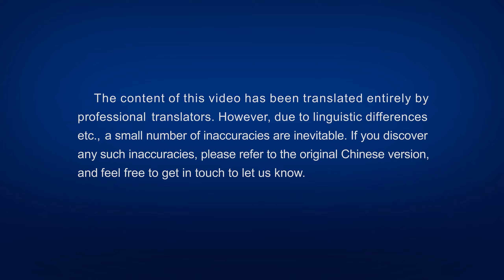Christian Dance | "The Rocky Road of the Gospel" | True Story of Christians Preaching in China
"As members of the human race and devout Christians,
it is the responsibility and obligation of us all to offer up
our minds and bodies
for the fulfillment of God's commission,
for our entire being came from God,
and it exists thanks to the sovereignty of God."

Excerpted from The Word Appears in the Flesh

"Darkness blankets the earth, packs of demons are utterly fierce.
God has appeared and worked, suffering pursuit and condemnation.
Bearing witness to God's appearance actually brings calamity.
We are driven from people's homes with knives and clubs.
Tears well up in our eyes, our hearts practically break from the sorrow.
The road of the cross is arduous, tears mix with blood.
Idols abound, evil servants harm people.
They are reputed to believe in God, yet they follow false shepherds."

Excerpted from Follow the Lamb and Sing New Songs

"Are you aware of the burden on your shoulders,
your commission, and your responsibility?
Where is your sense of historic mission? …
How many people are waiting for you to be their shepherd?
Is your task a heavy one?
They are poor, pitiable, blind, and at a loss,
wailing in the darkness—where is the way?
How they yearn for the light, like a shooting star,
to suddenly descend
and dispel the forces of darkness
that have oppressed man for so many years.
Who can know the full extent to which they anxiously hope,
and how they pine, day and night, for this? …
Are you not willing to strive, out of your love for God,
to save these survivors?
Are you not willing to use all of your energy to repay God—He who loves mankind
like His own flesh and blood?"

If our minds and bodies are not for God's commission
and not for the righteous cause of mankind,
then our souls will be unworthy of
those who were martyred for God's commission,
and much more unworthy of God,
who has provided us with everything.